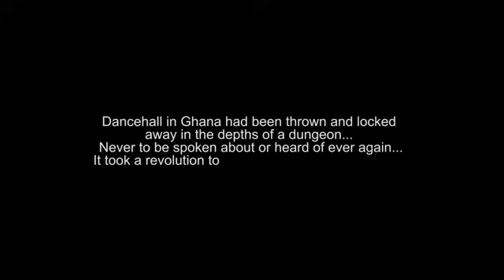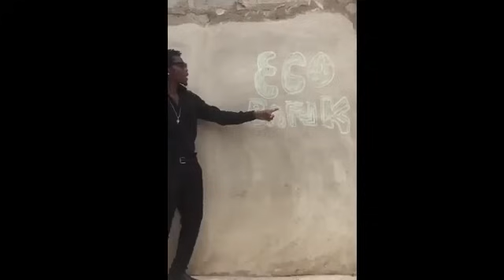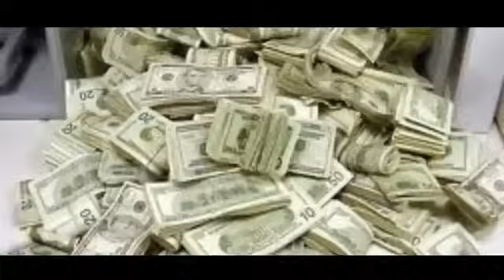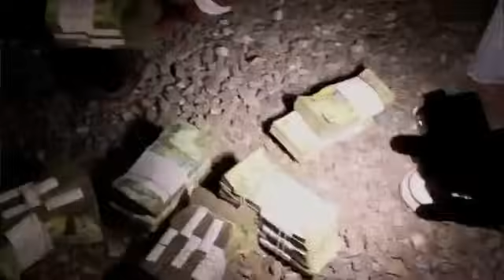shatta wale nonstop mix video (most watched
for more video's or to download the video's